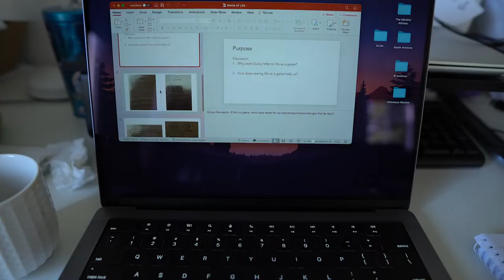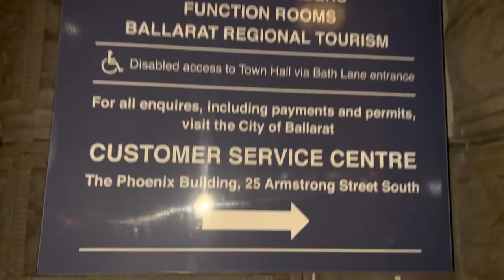A Productive Day In My Life Heading to Ballarat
📝 Description:
Hey friends! Here's a productive day in my life!

🙏🏾  Cheers to...